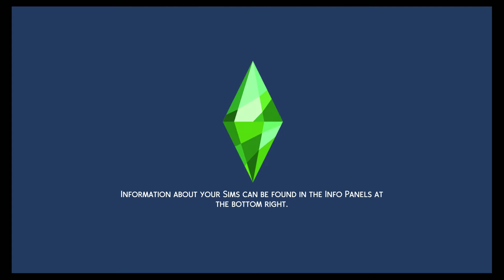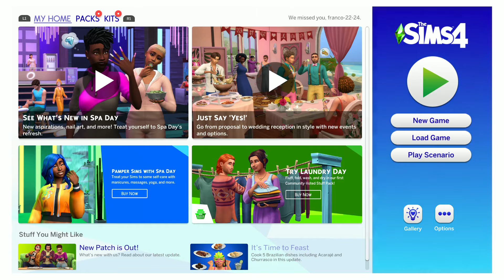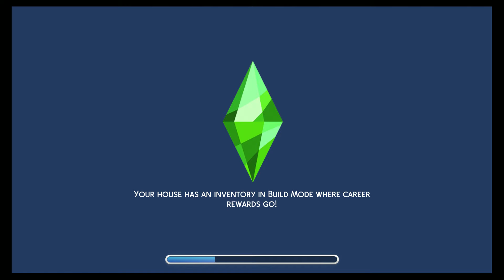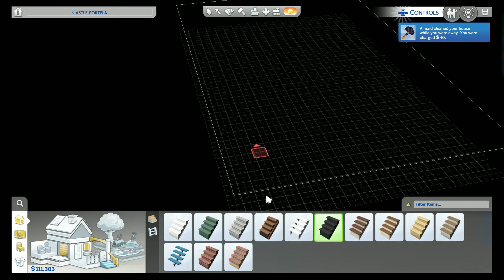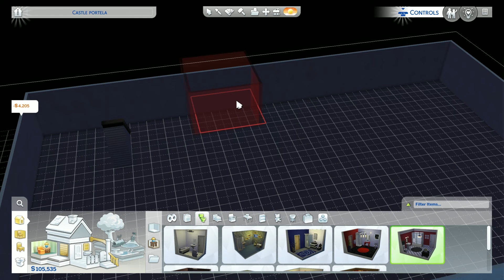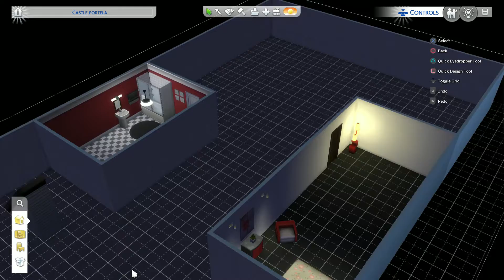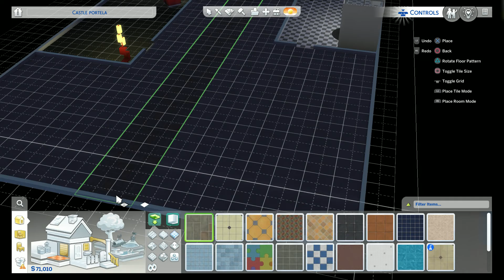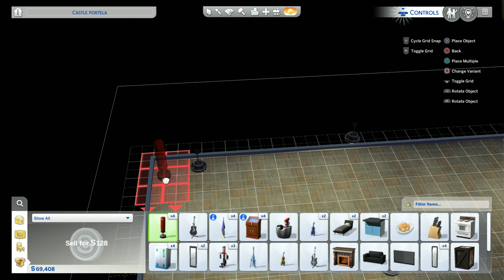sims4 military career part61